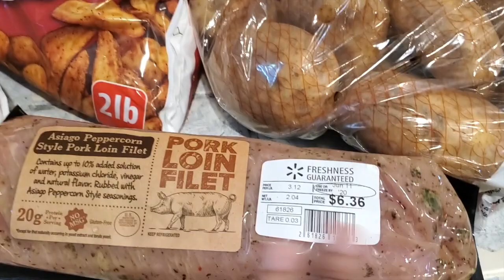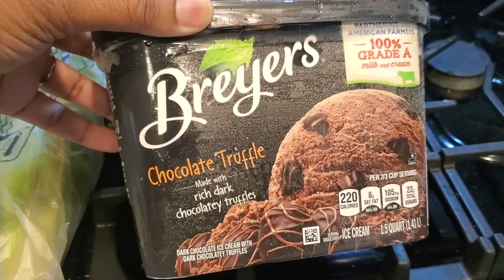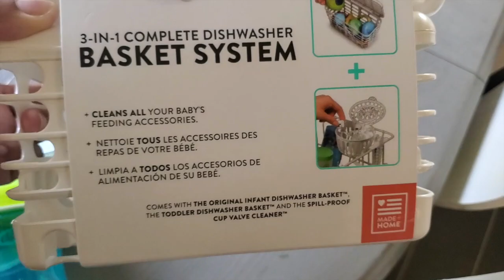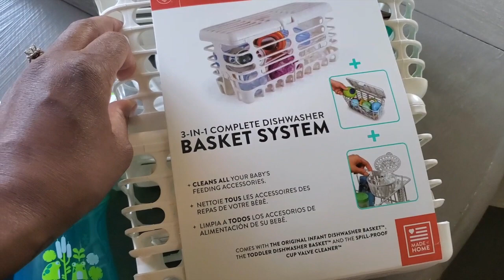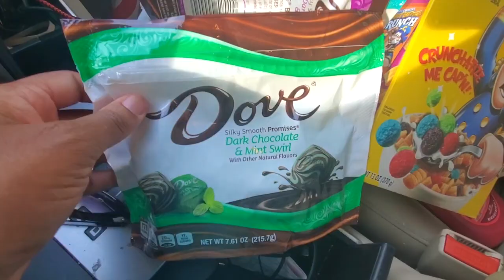Wal-Mart and Target Grocery Haul! || My Target Drive Up Experience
Today I'm so excited to share a double grocery haul -- I shopped at both Wal-Mart and Target!

Plus this is my first time doing Target Drive Up!

Meal Ideas:

-Pork loin, potatoes and veggies
-Tacos! Always haha
-Burgers and French fries
-Tater tots, sausage and eggs
-Breakfast for dinner (waffles or pancakes)
-Spaghetti with meat sauce

xoxo,
Corina Jane

I am a wife and mama who, believes that the best of who we are start at home! I am on a mission to encourage, inspire and equip women to live their best life, no matter what season of life they're in!

Each week I share practical tips on frugal living, minimalism, and productivity to help you live well, simply.

Friend, I am so grateful that you are here!

🎀 U P L O A D S C H E D U L E 🎀

I post new videos Tuesdays, Fridays and Sundays on productivity, simple living, finances, marriage and juggling life as a working mama!

P I N T E R E S T: Corina Jane

Please be aware - all opinions expressed on this channel are my own. I am a busy wife and mom who is constantly in search of how to live this life a little better, day by day. I love being able to share what I learn, what I do and products that I love with you!

"For I know the plans I have for you, says the Lord. Plans to prosper you, and not to harm you; plans to give you hope and a future. Then you will call on me and come and pray to me, and I will listen to you. You will come to me and find me when you seek me with your whole heart." {Jeremiah 29:11-13}